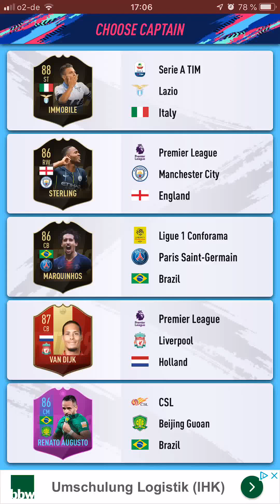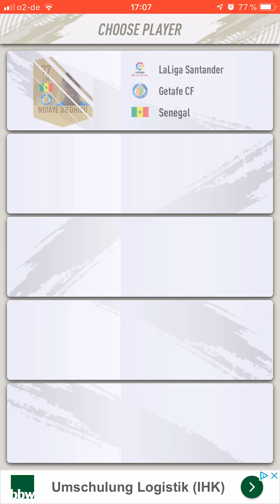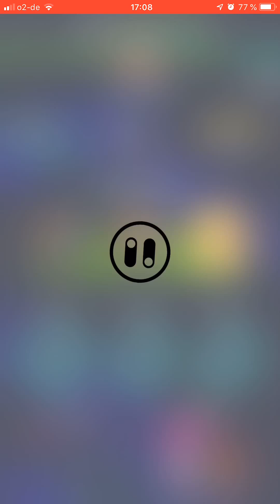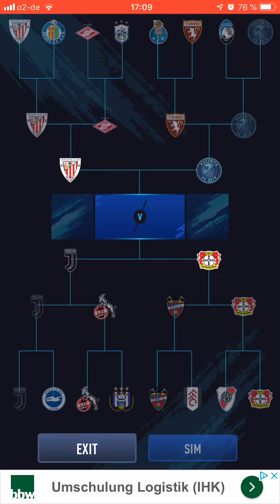Pacybits Fut Draft 19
Mal wieder Pacybits 19